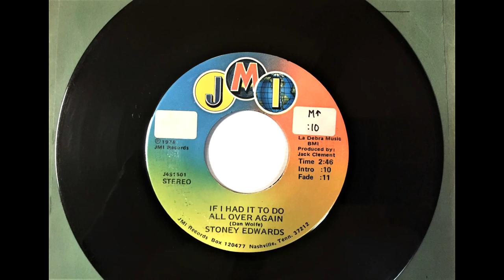If I Had It To Do All Over Again , Stoney Edwards , 1978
Written by Dan Wolfe. Released October 1978 as a single only and reached #60.